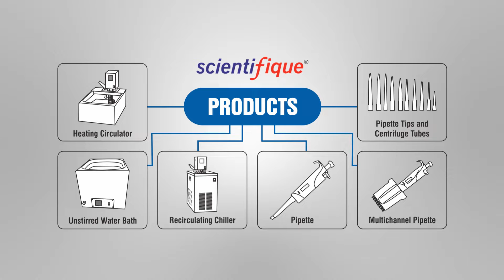FirstSource Laboratory brings you Quality Products at Affordable Price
Scientifique is one of the renowned Brand for Laboratory Instruments.

FirstSource Laboratory Solutions is offering below Scientifique products at affordable price.

Heating Circulator
Unstirred Water Bath
Recirculating Chiller
Pipette / Multichannel Pipette
Pipette Tips and Centrifuge Tips